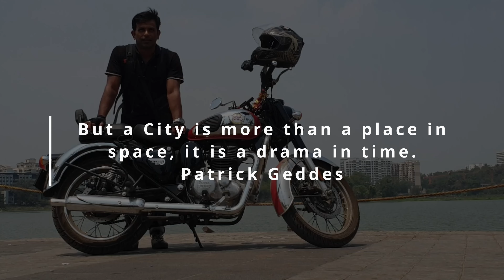Royal Enfield Classic 350 Reborn city ride review? Positives😃 and Negatives 😦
An average man spends minimum 2 to 4 hours daily riding a bike in the city. What if that decision to buy a city bike for yourself goes wrong?  Your daily commute will become a nightmare. So to solve that mystery what is this video which will take you through the ups and downs of a daily city travel during traffic and multiple city conditions.

This video will prove to be extremely detailed and decision making video for you. I have tried to answer solve most of your queries with regards to classic 350 city ride. If you have any suggestions or comments do let me know I will get back to you are you can follow me on Instagram where I can take the discussion forward thank you

Bikes Mobile Holder
Marshall Headphone
Rode Mic
Mic Maono AU-400 Lavalier Microphone
Mic BL Commercial CSLM20B Omnidirectional Lavalier Microphone
GoPro Media Mod 9
GoPro Mounts